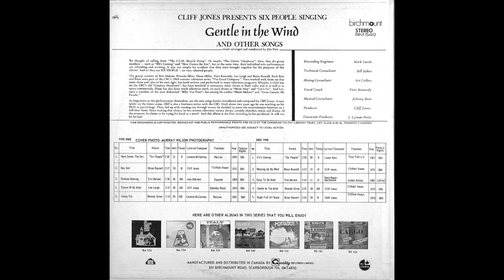Six People - Here Comes The Sun (1970)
Enjoy this awesome cover of Laura Nyro's "Eli's Coming."  The nearly acapella female vocal intro is great!

The group in question was assembled by Toronto-based songwriter composer and producer Clifford Ernest Barnett Jones [Cliff Jones] out of the remnants of CBC's summer show "The Good Company."

Cliff was a staff writer and arranger for the Canadian Talent Library for multiple years. This album represents Cliff's signature production style and songwriting; featuring five of Cliff's original compositions.

The singers assembled for this album were some of the best around Toronto at the time: Rhonda Silver and Diane Miller (fresh off their time singing with "The Willows"); Vern Kennedy, Les Leigh, Brian Russell and Erin Malone.

"Gentle In The Wind" was a joint effort between the Canadian Talent Library and Birchmount Records. The album was recorded and released in March 1970 on both labels.

Shortly after it's release:
Brian Russell recorded his debut solo album for The Canadian Talent Library (featuring one Cliff Jones composition, as well as Rhonda Silver on backing vocals).
Diane Miller began working the jazz circuit in Toronto for a few years before moving to Calgary opting for club and theatre work.
Rhonda Silver recorded her debut solo album with ex-Paupers Bill Meisener (writing and producing most of the songs). before joining Dr. Music.
Erin Malone would become a session vocalist (singing backup on Bruce Cockburn's "In The Falling Dark" album, among other credits.
Vern Kennedy & Les Leigh would go on to sing for The Sycamore Street Singers in 1971, followed by The Johnny Burt Society in 1972.

CREDITS:
Arranged By/Conducted By: Jim Pirie
Engineer: Mark Smith
Executive-Producer: J. Lyman Potts
Mixed By [Mixing Consultant]: Art Collins
Music Consultant: Johnny Burt
Performers/Singers ["Six People"]:  Brian Russell (also guitarist), Diane Miller, Erin Malone, Les Leigh, Rhonda Silver, Vern Kennedy Producer: Cliff Jones
Technician [Technical Consultant]: Bill Baker
Vocal Coach: Vern Kennedy